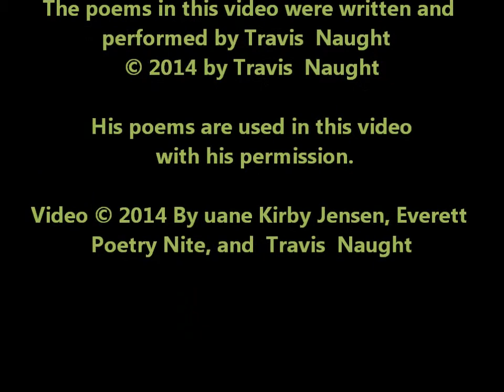Everett Poetry Nite Presents an evening with Travis Naught 5.15.14 Part 2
Travis  Naught, poetry, Everett Poetry Night